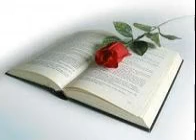LES INTELLIGENTS ONT PEUR DES MIRACLES – Matthieu 8:34